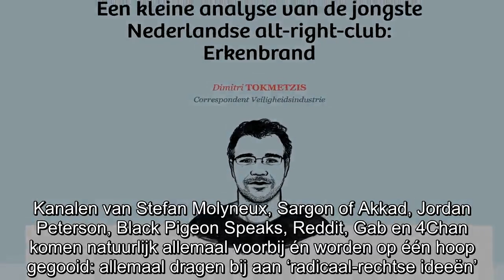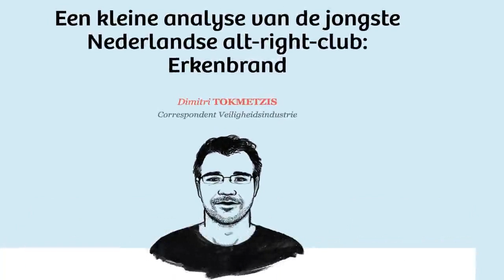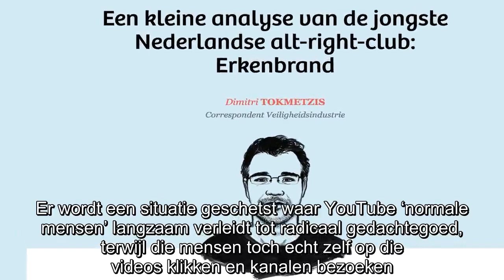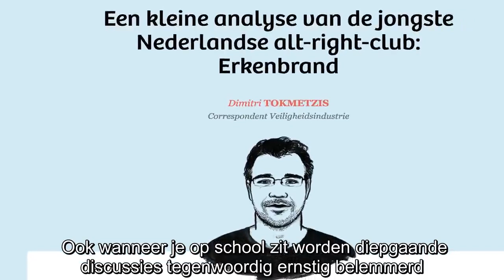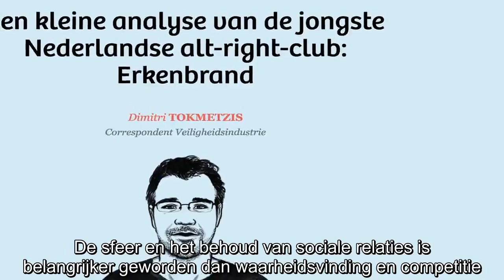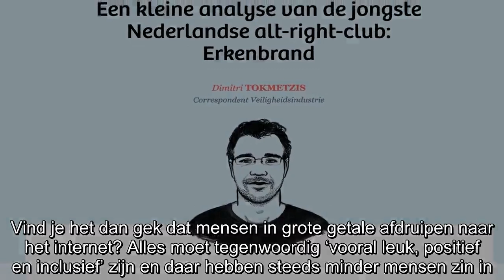De Correspondent en de Volkskrant slaan groot alarm: ‘YouTube werkt radicalisering in de hand!’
In deze unit van een artikel wordt groot alarm geslagen door De Correspondent en De Volkskrant. YouTube zou rechtse radicalisering in de hand werken en dat is natuurlijk écht heel erg!  Steeds meer (